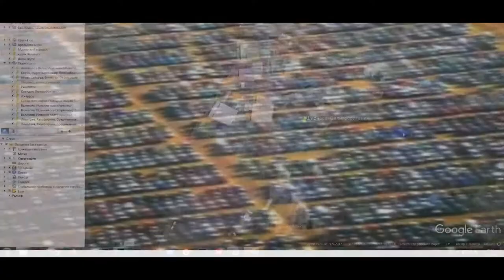25 МЛН НОВЫХ АВТО ГНИЮТ ПОД ОТКРЫТЫМ НЕБОМ! Часть 2 Координаты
В сети можно встретить много фото огромных стоянок с новыми непроданными авто. Давайте окончательно разберемся, есть ли все-таки перепроизводство автомобилей, или это очередной фейк. Я приведу вам доказательства, которые смог найти и в конце видео поделюсь выводами, как дела обстоят на самом деле. Все ссылки ниже, чтобы вы сами могли все проверить, а не слепо соглашаться с той или иной версией. Так же я сегодня рассажу вам, почему еще каких-то 15 лет назад автомобили были довольно надежными, а сейчас после завершения гарантийного срока обслуживания - примерно через 5 лет эксплуатации машина требует серьезного ремонта. И мы разберемся, есть ли на самом деле заговор автопроизводителей. Вы будете поражены тому, что узнаете к концу видео. Ну, поехали.

Некоторые координаты свалок авто и терминалов
Авенмуте в Великобритании (Avonmouth, UK),
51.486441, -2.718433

Корби, Нортгемптоншир, Великобритания
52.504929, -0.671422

Аппер Хейворд, Бичестер, Окфордшир.
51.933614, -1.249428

Ширнесс, Великобритания
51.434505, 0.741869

Суиндон, Великобритания
51°35'22.66"С    1°44'9.87"З

Рашенден
51°24'29.93"С    0°45'1.57"В

Склад авто рядом с заводом ниссан Sunderland, United Kingdom
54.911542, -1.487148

Валенсия, Испания порт (терминал)
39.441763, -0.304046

Лонг-Бич, Калифорния, Соединенные Штаты Америки
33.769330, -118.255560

Лонг-Бич, Калифорния, Соединенные Штаты Америки 2
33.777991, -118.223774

Детройт, Мичиган, США
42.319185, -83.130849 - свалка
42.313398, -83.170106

Балтиморский порт, штат Мэриленд.
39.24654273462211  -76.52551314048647